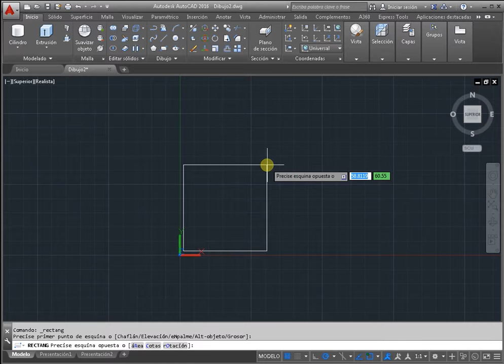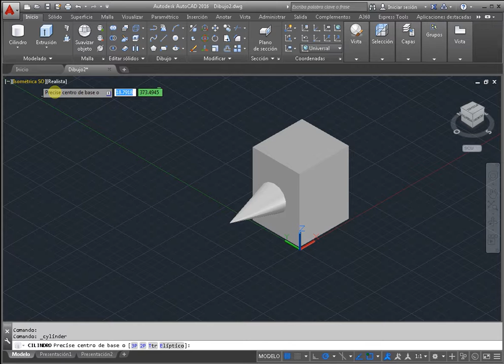Diseño 3D en AutoCAD